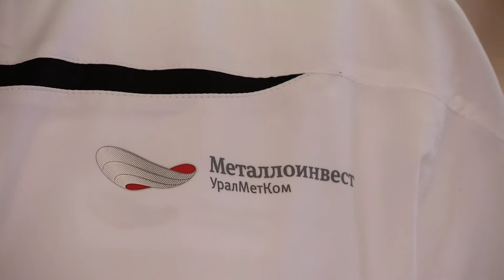VII Корпоративная Спартакиада Металлоинвеста. Настольный теннис